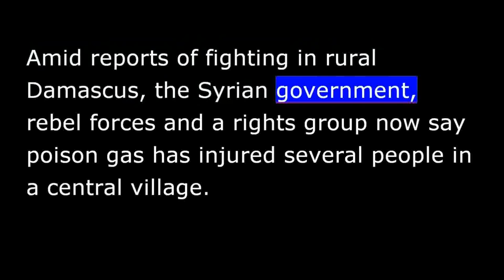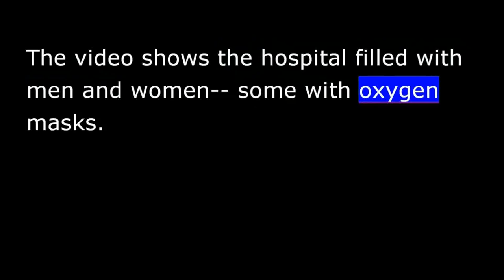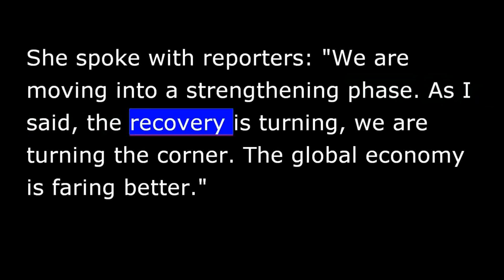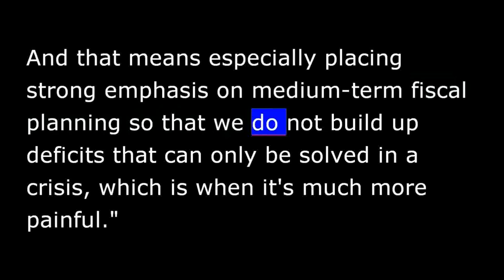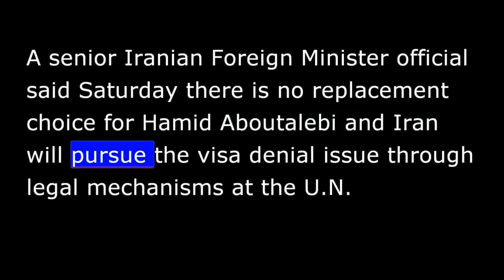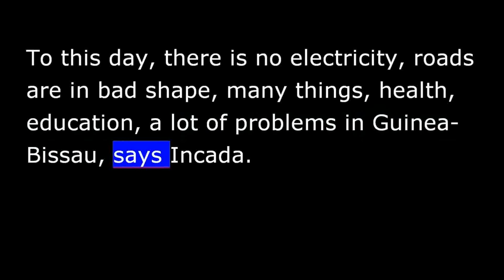VOA news for Sunday, April 13th, 2014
From Washington, this is VOA news. Reports of poison gas used in a Syrian village. Pro-Russian protesters force the resignation of Ukraine police chief. I'm Vincent Bruce reporting from Washington.     Amid reports of fighting in Damascus, the Syrian government, rebel forces and a rights group now say poison gas has injured several people in a central village. The government and rebels are blaming each other for the incident.   The Syrian government and the rebel forces again report the several people injured in a central village.   An amateur video reportedly posted online by opposition activists showed a hospital in Kfar Zeita village in Hama province. The video shows the hospital filled with men and women--some with oxygen masks.   The government and rebels are blaming each other for the incident.   Neither claim has been independently verified.     Pro-Russian protesters in the eastern Ukrainian city of Donetsk have forced the local police chief to resign after threatening to storm police headquarters.   Ukraine's acting President Oleksandr Turchynov has called a meeting of the National Security Council.   Henry Ridgwell reports from Donetsk.   Around 200 pro-Russian protesters armed with clubs and knives took over the building Saturday and met no resistance--  forcing the police chief to resign.   Armed pro-Russian groups also stormed police buildings in the nearby city of Slovyansk Saturday. There were reports that the demonstrators seized around 400 firearms.   Authorities in Kyiv accuse Russia of instigating the trouble that has spread across the east of the country--  a charge Moscow denies.   Henry Ridgwell, the VOA news, Donetsk.   Ukraine's interior minister says security officials are preparing to implement an operational response plan to the attacks by the pro-Russian militants in eastern Ukraine.   Interior Minister Arsen Avakov, on the social network Facebook, says the attacks are "an act of external aggression by Russia."   More details at voanews.com.     The world's top economic officials say the global economy is recovering, but remains fragile.   Christine Lagarde is the IMF managing director. She spoke with reporters: "We are moving into a strengthening phase. As I said, the recovery is turning, we are turning the corner. The global economy is faring better."   Officials pledged to work for faster economic growth to help alleviate high unemployment in some nations.   Tharman Shanmugaratnam, Singapore finance minister and chairman of IMF policy committee, said politicians need to avoid repeating mistakes that led to past economic downturn.   "So, what we have got to try to do is avoid once again making bad policies as times get better. And that means especially placing strong emphasis on medium-term fiscal planning so that we do not build up deficits that can only be solved in a crisis, which is when it's much more painful."     A powerful earthquake has struck near the Solomon Islands in the Pacific Ocean.   The U.S. Geological Survey says the 7.6 magnitude quake hit early Sunday about 100 kilometers south of Kira Kira in the Solomon Islands at a depth of 29 kilometers.   There was no immediate report of damage.     Iran says it is not considering a replacement nominee for its prospective new envoy to the United Nations, despite his being denied a U.S. visa.   A senior Iranian Foreign Ministry official said Saturday there is no replacement choice for Hamid Aboutalebi and Iran will pursue the visa denial issue through legal mechanisms at the U.N.   White House officials say the government will not issue a visa to Aboutalebi because of his alleged involvement in the 1979 seizure of the U.S. embassy in Tehran.     Voters in Guinea-Bissau will choose a new president and members of parliament on Sunday. The country is trying to move on from two years of uncertainty that followed an April 2012 military coup.   One of the 13 presidential candidates is Abel Incada. He says if there is peace and stability, the country will start at once even after 40 years of independence. To this day, there is no electricity, roads are in bad shape, many things, health, education, a lot of problems in Guinea-Bissau, says Incada.   There is no clear frontrunner among the candidates. Analysts say they expect the election to go to a second round. There are several first-time or independent candidates.     Australian Prime Minister Tony Abbott Saturday told reporters it will likely take a long time to locate the Malaysian passenger jet that went missing five weeks ago given the depth of the water that searchers must search through.     More on these stories at voanews.com. I'm Vincent Bruce, VOA news, Washington.